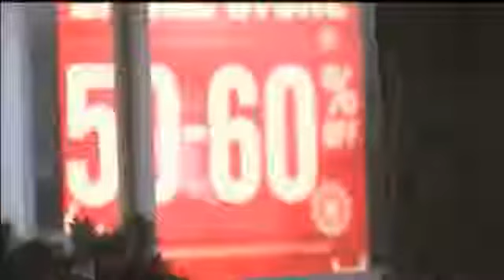Blue Laws keep Mass. retailers closed on Thanksgiving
LEE -- Stores in
Massachusetts will be closed on Thanksgiving because of Blue Laws prohibiting
them from opening on the holiday. Many national retailers are opening
their doors in other states as part of a pre-Black Friday discount.

I
think it's terrible. I'm a nurse and I think it's important that people get
some day where the family can be together and I feel really bad for people who
are earing very low wages and working in these stores and cant be with their
families. I'm totally against it, said Margaret Gubbins.

The Blue Law requires retail stores to close on Thanksgiving and Christmas,
except with a state-approved permit. Most major retailers plan to open between midnight at 1
a.m. Friday morning.

I think it's a good thing because not everybody wants to be out in traffic for
holidays and it just makes for more traffic and in this weather it's crappy
driving, said Whitney Sitzer.

K-Mart offered its Thanksgiving specials on Wednesday. Other stores will simply
push back the deals until Friday.

There has been a push to repeal the decades-old law, but prior efforts have
failed. Some deal-seekers cross over to neighboring states without the restrictions,
which could force the state to reopen discussions if it loses out on too much
sales tax revenue.We've
lived through a lot of restrictions for a lot of years that have been eased
step by step, said Richard LaPlante. Just to keep step with other states I
think it should be an even playing field.